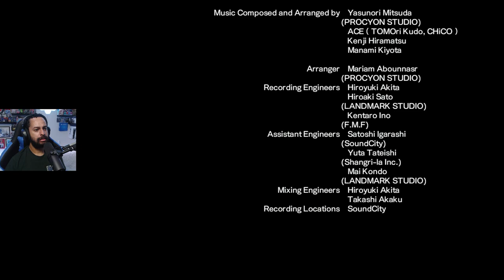Xenoblade Chronicles 2: The End of Torna?!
Xenoblade Chronicles 2: Torna ~
The Golden Country Ending

Timestamps:
0:00 The True Power of Torna
2:30 An Audience with the Tornan King
6:33 Auresco Under Fire
7:10 Gargoyle Fight
8:20 Malos Shows Himself
10:27 Malos Fight
15:28 Clashing Steel
18:42 Malos Fight Phase 2
23:03 The Taking of the Seal
24:37 Aftershocks
30:10 In the Place of Rebirth
32:26 Words
39:01 That Which We Must Do
46:49 Malos Awaits...
48:22 Gathering Storm
49:52 Malos Fight
56:40 White and Black
59:40 Torna Golden Country Final Battle
1:16:47 Scream
1:35:04 Gort Fight
1:37:56 Crossing Paths
1:45:01 Torna Golden Country Ending Reaction

As Mythra arrives in Auresco, she notices that the Titan isn't in its "original form". Apparently, Malos's target has been sealed for a while by a sphere within a tower of Alrest's palace, which used to have the strength to dominate all of Alrest by itself.

Upon reaching the palace, Amalthus is already there, so they all meet the Tornan King, who is glad they have warned him and enabled the resistance troops. King Addam grants Addam a lordship after the High Prince Zettar Xenoblade attempts to start up bad blood. In addition to Zettar's smack talk, the King returns by saying that Addam is better suited to the throne than he is. Afterward, Malos's Gargoyles attack the city, and the party sets out to clear them out. The Tornan Titan confirms he will release his true form, so they fight. The Tornan family notices that Addam's eyes have yellow rather than the blue color, so Bad assumes he's an illegitimate heir, which Addam doesn't deny because his father doesn't care. As "Nuncle" Azurda arrives, he lets them ascend to pursue Malos, but he already possesses the sealing orb. Rather than ending things immediately, he lets the party find him in the Titan's core, so he can enjoy himself for a while.

Following the fight, Azurda tells Jin that he is an old friend of Ornelia's. In the womb of Torna, he waits for the party to report what happened to the King. The King counters Zettar's laughter by asking what Addam's militia accomplished, and affirms his trust in the party. As part of the ceremony, he also confers knighthood on Lora. Azurda is one of the old Blades who has turned into a Titan in the womb, but the party decides to wait until tomorrow's ceremony before heading towards Malos. Lora tells Jin that he won't need his mask to disguise himself as a stolen Blade anymore, now that she's a knight, but Jin says he will keep it. His previous self's writing is revealed in the book he found in Hyber Village, and he can't stop thinking about it. Lora's knighthood ceremony is performed the following day by Addam. It appears Zettar tried to resonate with Mythra first but failed, part of the reason he's so sour on Addam. In a later conversation, Jin and Azurda discuss Blades turning into Titans in order to live permanently alongside humans.

The next morning, Addam says they will go get Torna's core from the Titan's thorax. In addition, he decides Milton and Mikhail will stay behind, which is somewhat upsetting to Milton but eventually he agrees. In Mythra's opinion, Jin's journaling is a waste of time. After placing the stolen sphere in a receptacle in the Titan's neck, Malos awakens the Titan and spawns glowing feathers across its body. They follow him into the Titan's interior and through The Soaring Rostrum as the place is evacuated. Several Gargoyles will be sent directly into the Titan's core by Malos. To help clear them out, Mythra summons her Artifices; Ophion does little, and Malos destroys a lot of Auresco Xenoblade with his Siren. As Mythra is enraged, she transforms her sword into another shape, which she takes from Addam because he cannot hold it. In their Sirens, she and Malos fight some more, defeating Malos and destroying his Siren, but torturing Torna as collateral damage. Its core explodes and collapses into the sea. Hugo dies protecting Addam from the blast as the King goes down with the ship. The party is picked up by a Mor Ardain ship carrying refugees, with Lora returning Brighid's and Aegaeon's cores. Torna's plummet and Milton's death traumatize Mythra.

In Leftheria, Addam seals the new Aegis sword in the Spirit Crucible after returning to Gormott. As soon as they find the militia remains in Spessia, he tells them to follow him. Mythra is now Pyra, and leaves with him. Mikhail, Lora, Jin, and Haze are now the only members left in the party. Gort, now a horribly-mutated beast, attacks them in the night shortly after. As a result, he becomes ash. With Stannif and Zettar on his side, Amalthus becomes Praetor of Indol after Baltrich and Rhadallis are assassinated. Pyra's Ancient Ship is sunk by Addam. The refugees from Tornan are attacked by Indol under Amalthus' command. He burns the journal, along with the photos, in the house where he found Lora, who is now a Flesh Eater. As he boards the Monoceros, Azurda watches him.